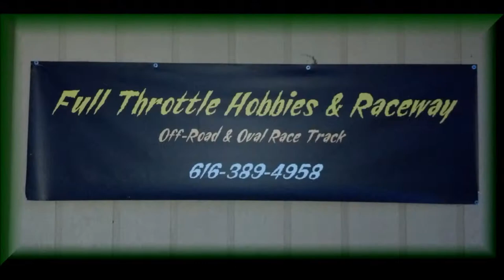Gobble Run and Potluck - Stock Short Course A-Main, Full Throttle Raceway